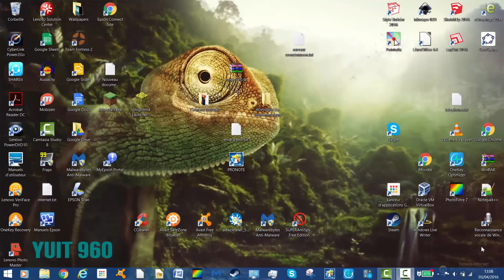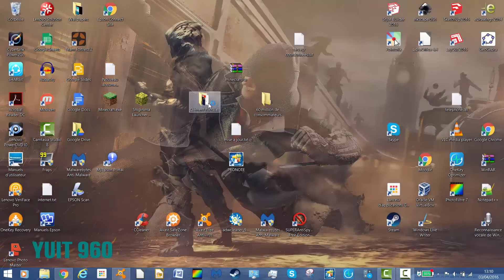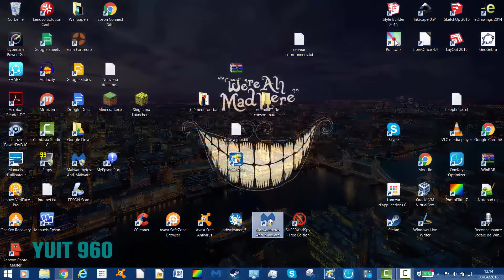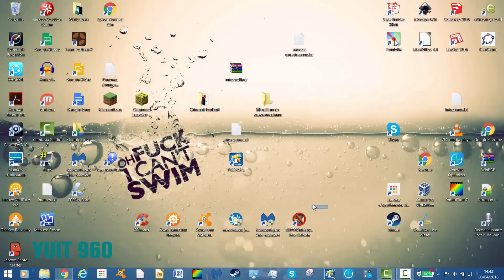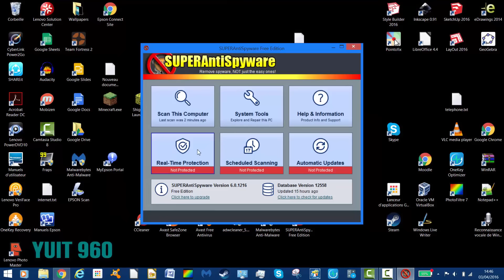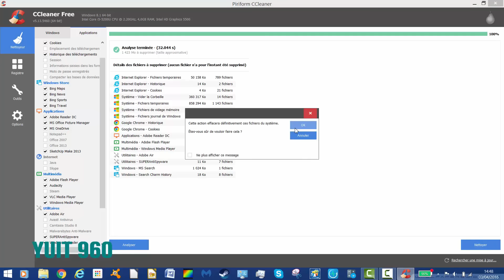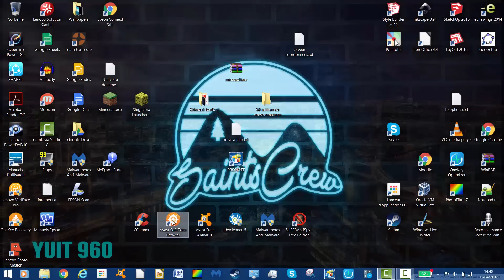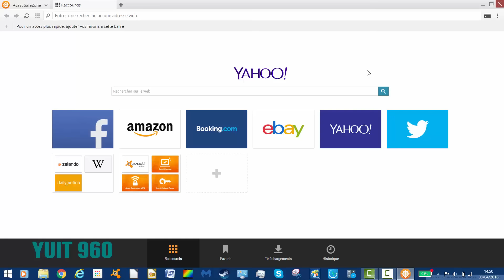Un bon moyen d'éliminer les virus de son PC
Créé en 2014 par Captain V

Pour envoyer ta vidéo tuto, tu envoies le lien d'une vidéo Youtube, en message privée sur cette chaine ( dans à propos ) si tu galères, voici comment faire

► Lien des vidéos en outro : ( Musique OUTRO : TOBU )